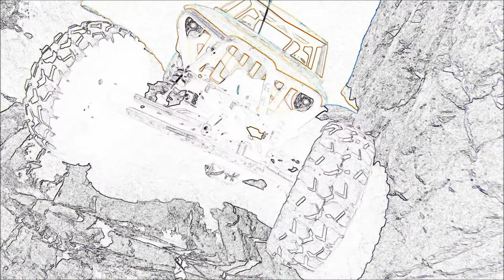Dobbins Lookout Axial Poison Spyder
Dobbins Lookout rock crawling with the Axial Wraith Poison Spyder, Phoenix, AZ